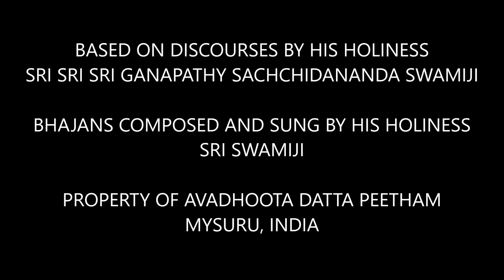HANUMAN: HIS LIFE AND MISSION. PART 6 CHAPTERS 17,18,19 - ENGLISH DRAMATIZED, MUSICAL AUDIO BOOK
BASED ON DISCOURSES BY HIS HOLINESS SRI GANAPATHY SACHCHIDANANDA SWAMIJI. BHAJANS COMPOSED AND SUNG BY HIS HOLINESS SRI SWAMIJI. PROPERTY OF AVADHOOTA DATTA PEETHAM, MYSURU, INDIA